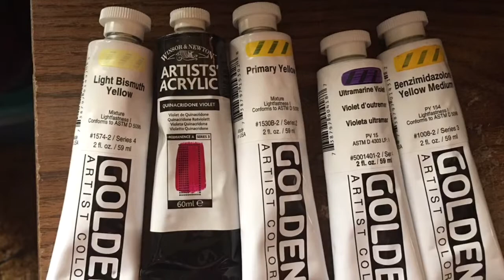The Cursed Painting - Acrylic Pouring on Canvas - August 6, 2019 - 2019 Fluid art #17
I call this one The Cursed Painting.  Anything and everything went wrong with this painting.

I have had it in mind to do this painting for over 3 weeks.  I mixed up the paints for it probably 2 weeks ago.  Every day I was wanting to paint and record a video, but one thing after another kept keeping me from doing it or interrupting me.  I kept getting interrupted this morning too during the beginning processes of doing it too.  Then, I dropped one of my cups as I was trying to flip it.  I forgot to put down a white base coat.  I didn’t end up with enough paint.  My paints were all too thick even though I thinned them with water since they had sat too long.  They were still way too thick.  Then only parts of them would move.  Nothing, I mean nothing, went right with this painting.

I know this happens sometimes.  I can laugh about it now.  I knew I just had to keep going through all the stallings and interruptions and mess ups.  I probably won’t have issues like this again for awhile.  I think maybe it was because it’s been soooo long since I’ve painted.  I don’t know.  But this one was cursed.  I hope from now moving forward the curse is behind me.

I want to try this method again and may try these colors again sometime too.  I just need to make sure to use more paint, thin it enough, and make sure to put my base coat down first.

The colors were Golden Light Bismuth Yellow, Benzimidazolone Yellow Medium, Primary Yellow, Ultramarine Violet, Windsor and Newton Artist Acrylics Quinacridone Violet, Liquitex Basics White, and Liquitex Basics Gold.